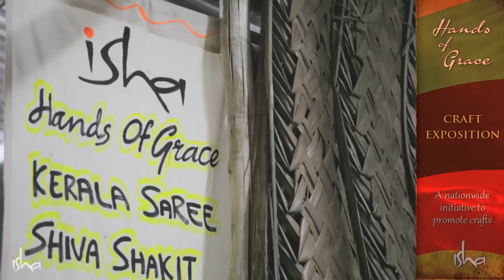Tarun Tahiliani with Sadhguru | Through the Mystic Eye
Through the Mystic Eye is a series of episodes featuring Sadhguru in conversation with several eminent personalities. Tarun Tahiliani, KV Kamath, Shekhar Kapur, JP Narayan and many more of India's leading celebrities and public figures engage Sadhguru in discussions ranging from business and governance to sports, education and mysticism.

Fashion designer, Tarun Tahiliani, explores India's rich cultural tapestry with Sadhguru, who elaborates on its fundamental spiritual ethos, and its profound significance in today's "global village."